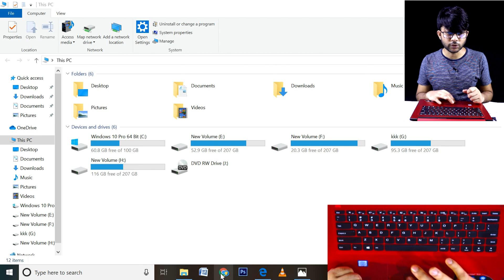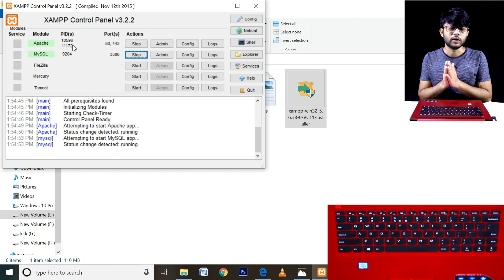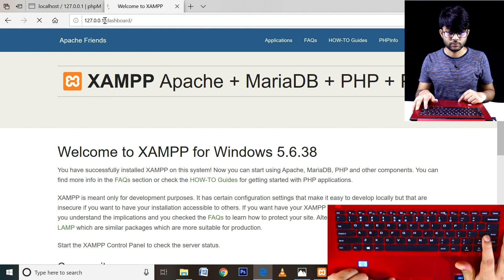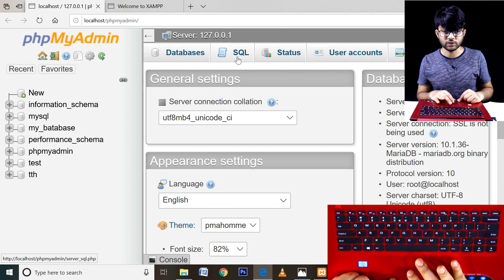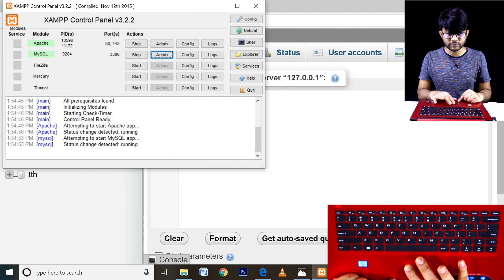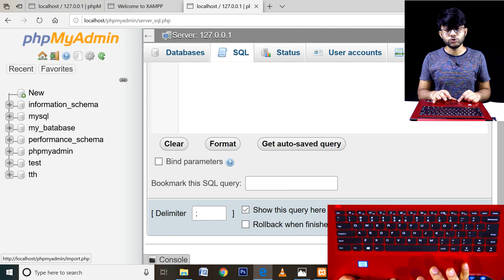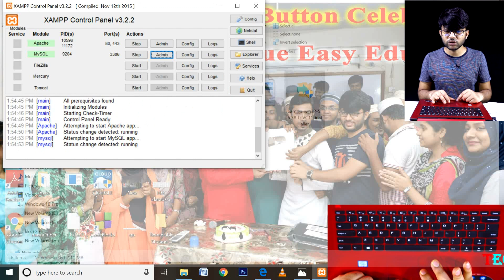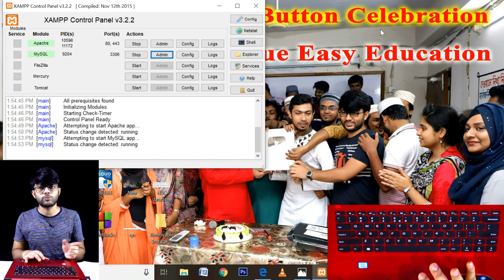SQL Software এর প্রাথমিক ধারণা || Database || HSC ICT Chapter 6 (Part-30) | ডাটাবেজ | এইচএসসি আইসিটি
SQL Software এর প্রাথমিক ধারণা || Database || HSC ICT Chapter 6 (Part-30) || ডাটাবেজ || এইচএসসি আইসিটি ষষ্ঠ অধ্যায়